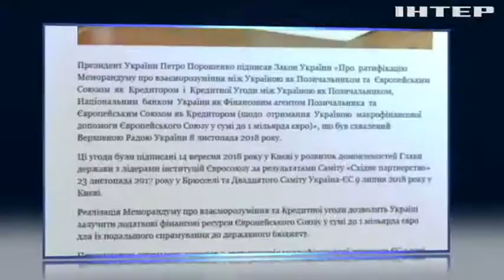Україна отримає від ЄС мільярд євро макрофінансової допомоги